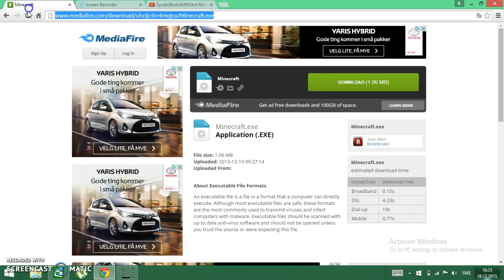how to get free minecraft!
that`s the link for minecraft